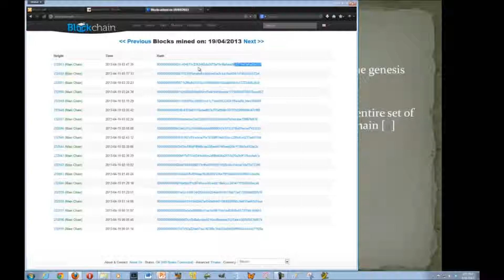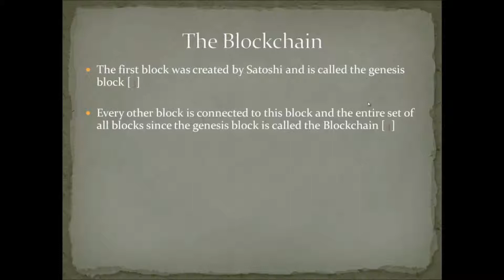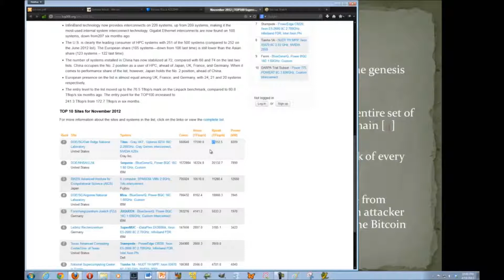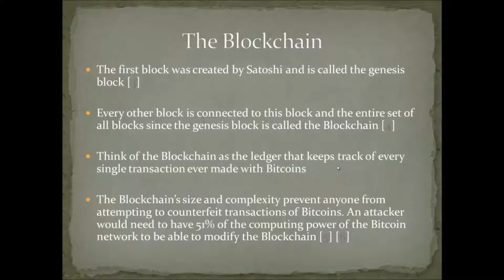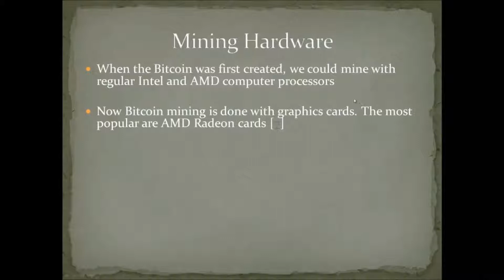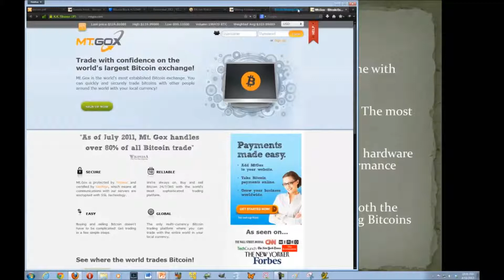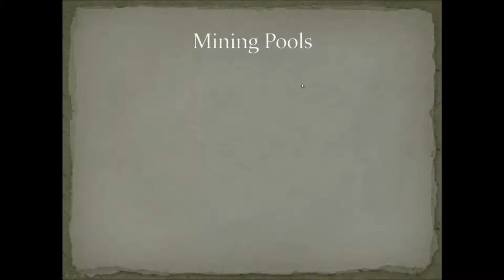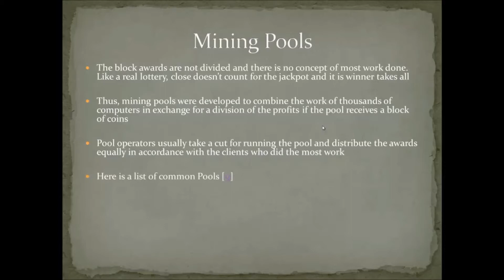Introduction to Bitcoin Mining, explained for beginners (part2/3)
Bitcoin: 1369eCF1pqBfLjhsdmDFWwbbrTmVENUUyz
Litecoin: LcTHqvdaLXEme9Ld1QkHuSdv3ShA7Kxgm4

An introduction to the fundamentals of bitcoin/ cryptocurrency.
Introduction to Bitcoin Mining, explained for beginners